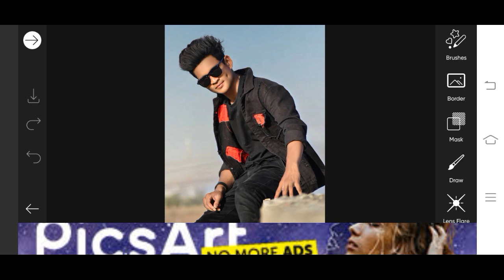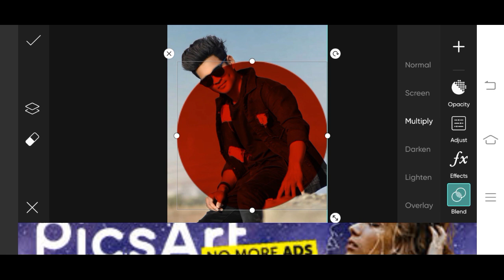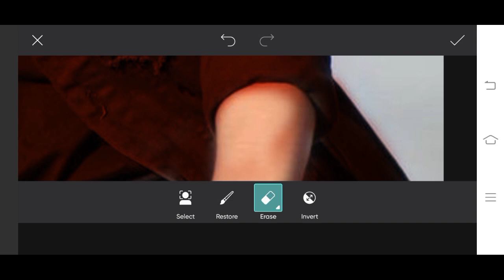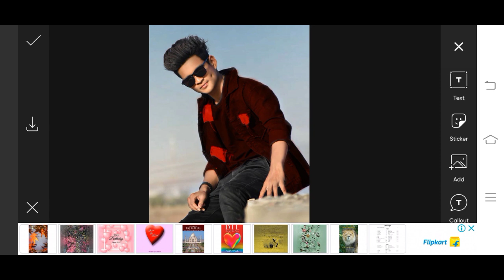Picsart T Shirt Colour Change In Hindi || Picsart Me Shirt Colour Kaise Change Kare tech silver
Description

Picsart T Shirt Colour Change In Hindi || Picsart Me Shirt Colour Kaise Change Kare

Use For Youtube 👇👇👇👇 Digitek Light Stand Cannon 200D II Digitek DTR 550 Camera Stand Best Ringlight Best Tripod For Mobile How To Remove Background Video details?id=com.btows.photo Don't Forget To 👍 Share And Subscribe Your Queries 👇👇 Lightroom latest editing Lightroom mobile editing Picsart Photo Editing How to edit in Picsart Lightroom Aqua and Orange Preset Orange And Aqua Tone Editing Lr editing tutoria Lightroom Background Colour Change Picsart Background Colour Change Lightroom change background colour Lightroom Editing tech silverThanks For Watching